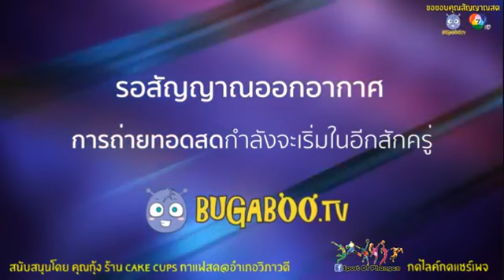Bank Of Beirut vs Mes Sungun Varzeqan | AFC Futsal Club Championship 2019